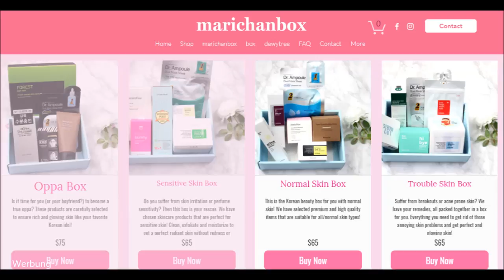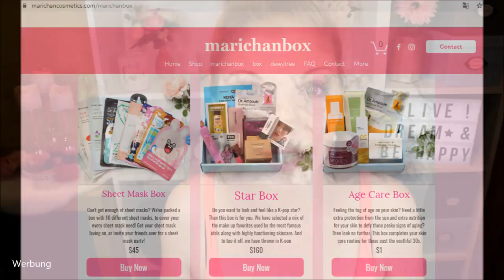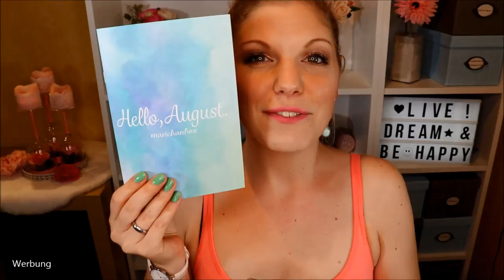Was kann die K-Beauty Marichanbox ? Unboxing August 2019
Was ist KBeauty ? Der aktuelle Trend ist: koreanische Pflege.
Ob die Drogerie Trend Editions in dieser Richtung raus bringt, oder wir einfach durch die Pflegeabteilung bei dm & Co. stöbern - es läuft uns immer wieder über den Weg.
Wenn du wirklich originale koreanische Beautyprodukte testen möchtest, kannst du - hier in Europa!
Die Marchianbox beinhaltet wundervolle und interessante Produkte aus Korea.
Ob es sich lohnt und was sich in der Box verbirgt? Schauen wir mal rein :)

Urban Scape Gel Nails
Nature Republic Sun Stick
Holo Beauty Bag
Medi Heal Masken

Liebe Grüße
Claudi